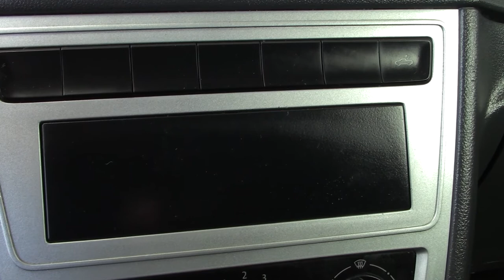Volkswagen / Saveiro / 2016 - 6367